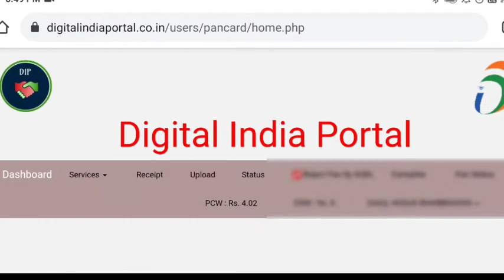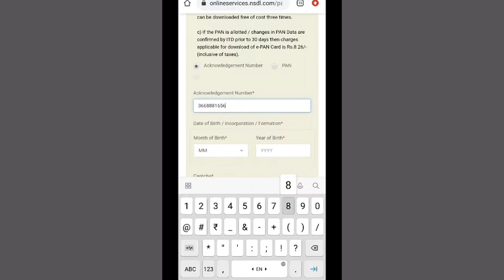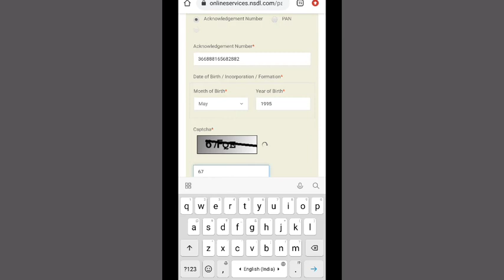Wrong incorrect gmail in pan application// how to download E pan // how to solved ❌ gmail problem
Dear viwers,
    sometimes we bymistakly submit wrong gmail on pan application. it's a big problem for users.

my Instagram id is - @ziaul_cool_boy

thanks for loves and suport

      ziual